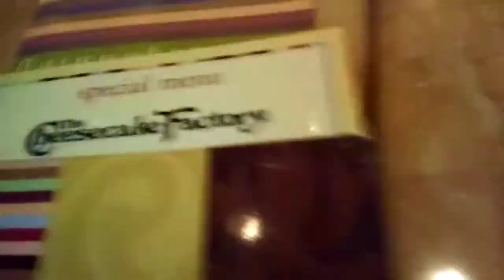It's my birthday 🎂🎁🎈🎉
Channels.
Nikki qeusada
Gabriel sbOYZ
HANIES TMB TV
Play Minecraft 21
Carlos alas
Austin beastmode